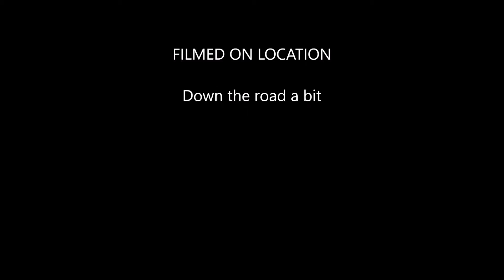April Fools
Fools In April